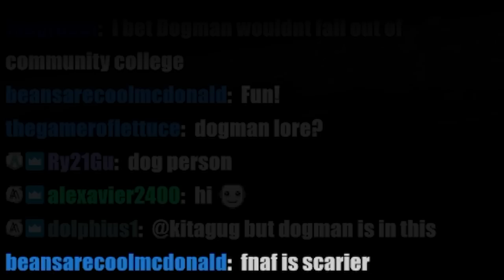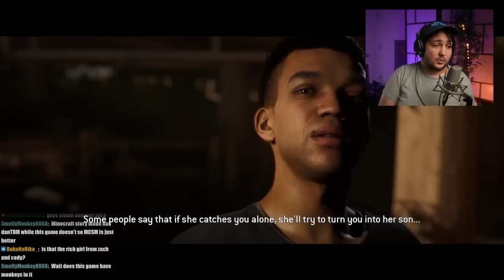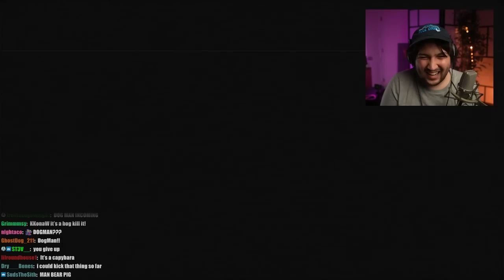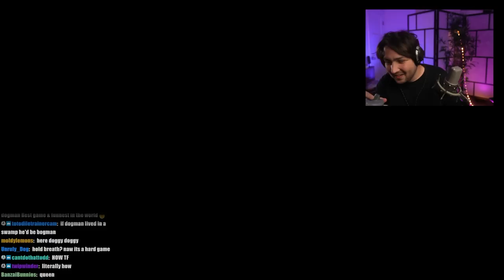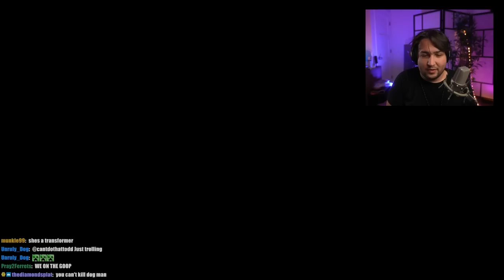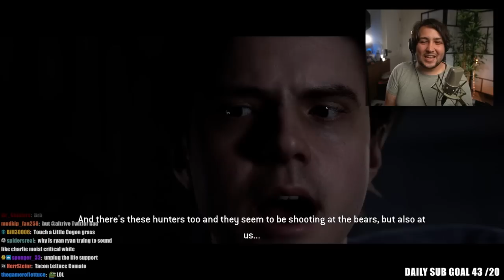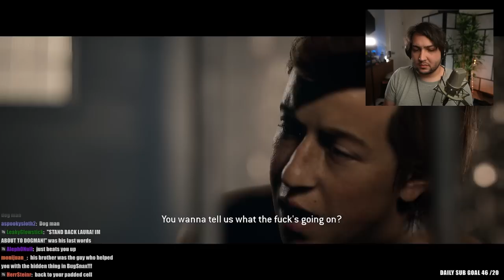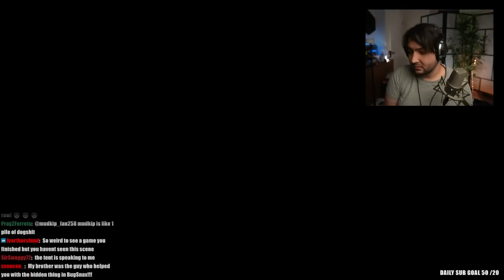We Made This Horror Game Funny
The Quarry is a very FUNNY horror game that is SCARY but not really because it was actually HILARIOUS and TERRIFYING the game was also completely CURSED

Edited by: WillngLEE